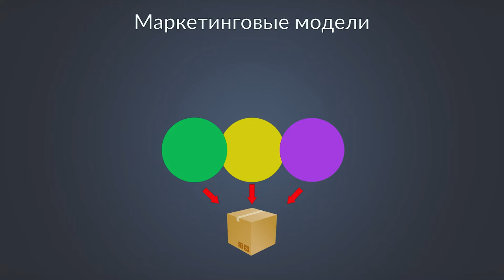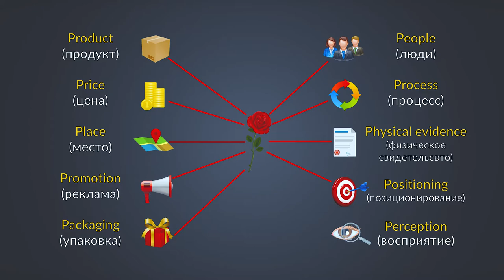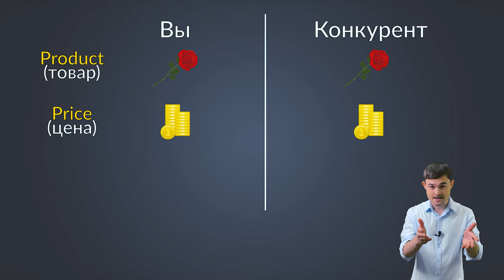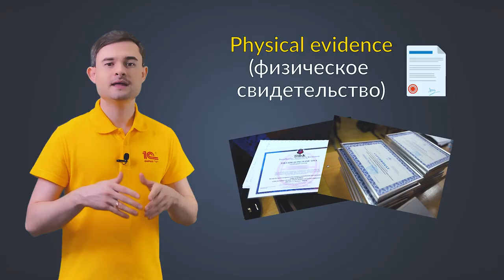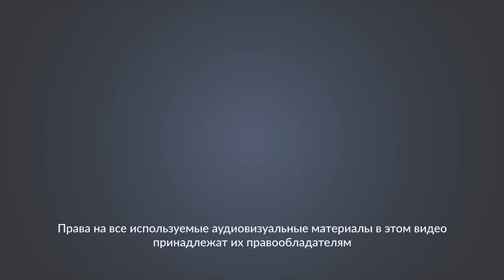Маркетинговый комплекс. Что такое «продукт».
Часто так бывает, что вроде и товар один и тот же, и цена одинаковая, но у одного предпринимателя продажи идут, а у другого – нет. Дело в том, что в понятие товар входит много составляющих, которые принято называть «маркетинговым комплексом». О том, что это такое и чем это может вам помочь в практической деятельности, рассказываем в этом ролике.